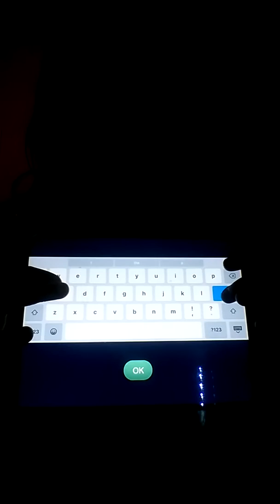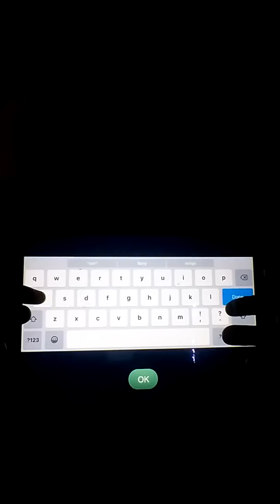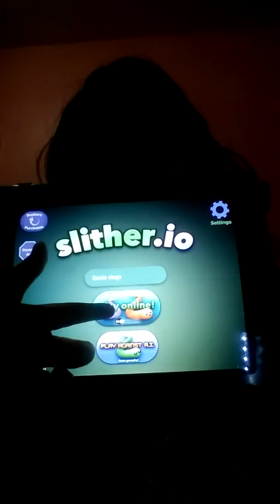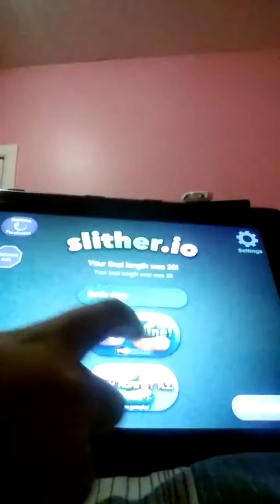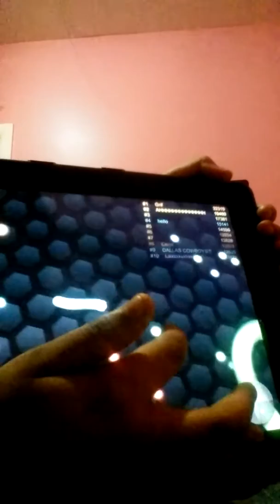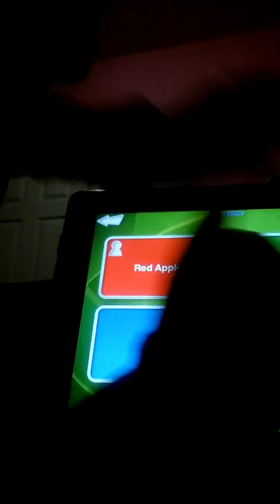Trying to play games :-(